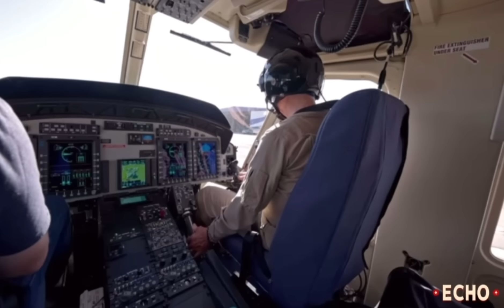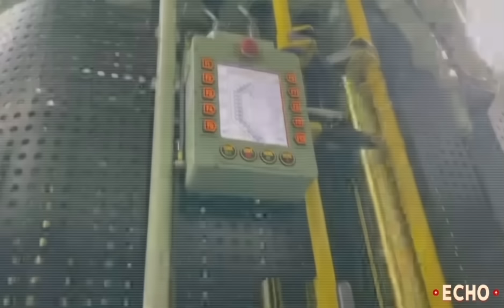Wow! Mga Armas ng Pilipinas na Galing sa United States | Kaalaman | Echo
Kaalaman | Wow! Mga Armas ng Pilipinas na Galing sa United States | Echo

Related Channel:

Terong Explained
Good News Philippines
sirlester channel
JOHN REPS
JP Amazing stories
Clark TV
Ka-Alam
Kaalaman PH
Kaalaman TV
Kaalaman Story